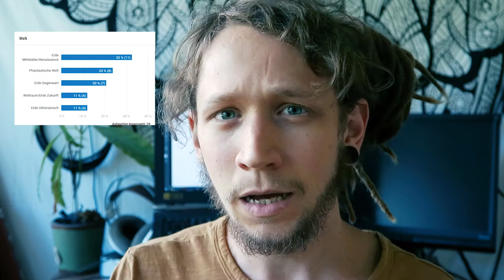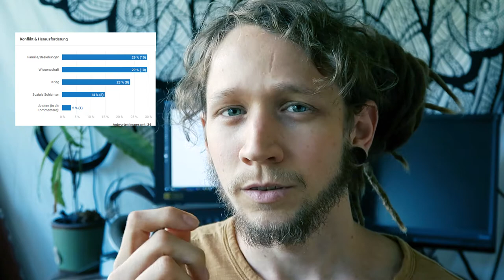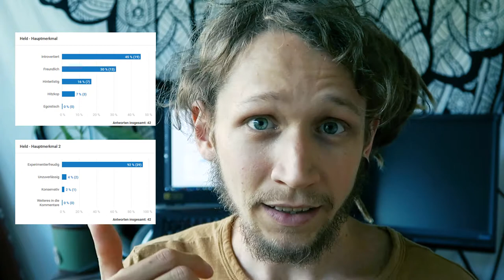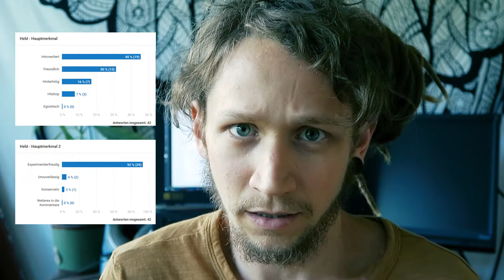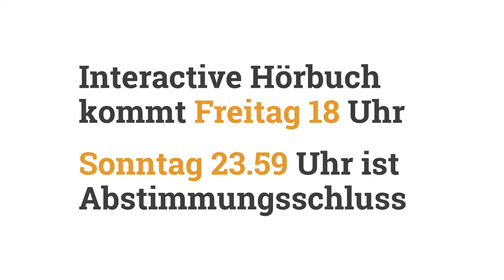VORBEI und ENTSCHIEDEN! | Interaktives Hörbuch, EURE ENTSCHEIDUNGEN & Uploadpläne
Die Entscheidung ist GEFALLEN! Was wird uns bei dem ersten Interactive Hörbuch erwarten? Schaut euch das einfach alles an und erfahrt, wie ihr entschieden habt und wann es den ersten Teil gibt!

Sei dabei!
Für Illustrationen und weiteren Art-Stuff besucht mich auf Instagram!